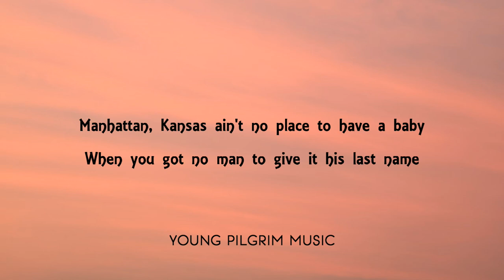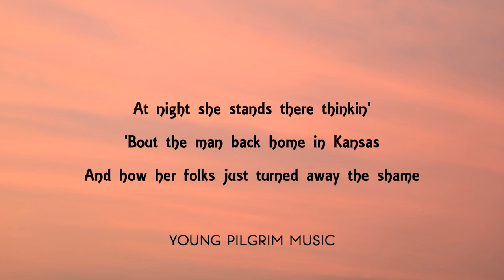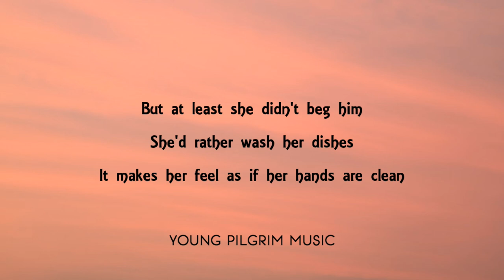Glen Campbell - Manhattan Kansas (Lyrics)